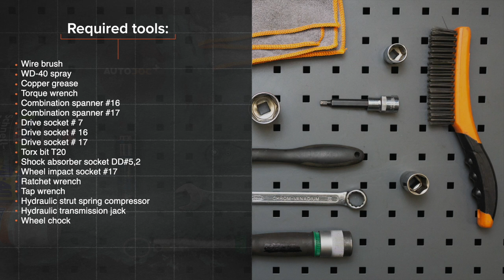Hvordan bytte bak fjærer der på VW POLO 6n1 [AUTODOC-VIDEOLEKSJONER]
Hvordan bytte bak fjærer / spiralfjærer / opphengingsfjær på VOLKSWAGEN POLO 3 (6N1) 1.0 Hatchback 1994–1999 [AUTODOC-VIDEOLEKSJONER]

Fjærer til kjøretøyet VW Polo III Box Body / Hatchback (6N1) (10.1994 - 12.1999) / SEAT Arosa (6H) (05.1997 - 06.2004) / VW Golf II Hatchback (19E, 1G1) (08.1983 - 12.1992) / VW Golf III Hatchback (1H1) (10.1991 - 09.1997) / VW Jetta Mk2 (19E, 1G2, 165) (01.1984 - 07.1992) bør som regel erstattes i én og samme prosedyre. Det er imidlertid noen små forskjeller, på grunn av spesifikke egenskaper ved kjøretøyets design.

0:00 — VW POLO 6n1 – fjærer / spiralfjærer / opphengingsfjær: trinn-for-trinn veiledning for utskifting
1:13 — Skru løs det øvre festet til fjærbeinet.
2:39 — Rengjør de nedre festene til fjærbeinet.
4:15 — Komprimer fjæren.
5:17 — Rengjør festepunktene til fjærbeinet.
7:00 — Stram de øvre festene til fjærbeinet.